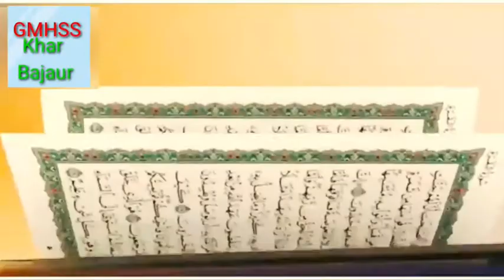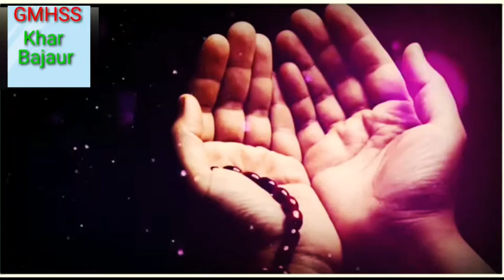islamic video qaraz lene our dene ka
Islamic video
video link
://youtu.be/0DzmpAaQQE8
islamic video states
ISlamic vision
islamic video